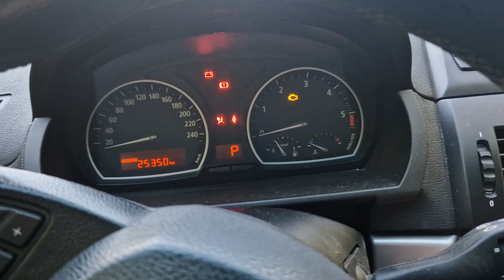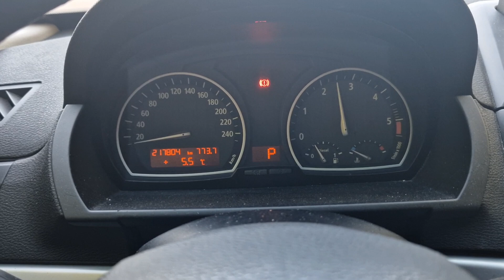♻️ Chequeando BMW X3 ♻️